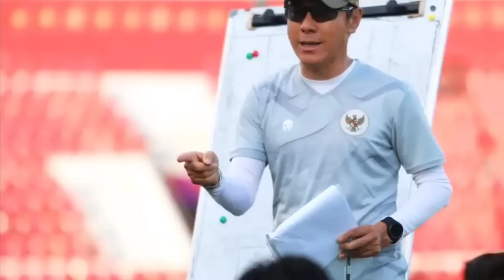RILIS LINE UP TIMNAS INDONESIA VS BOLIVIA DI FIFA MATCHDAY 2023,SIAP RAIH KEMENANGAN